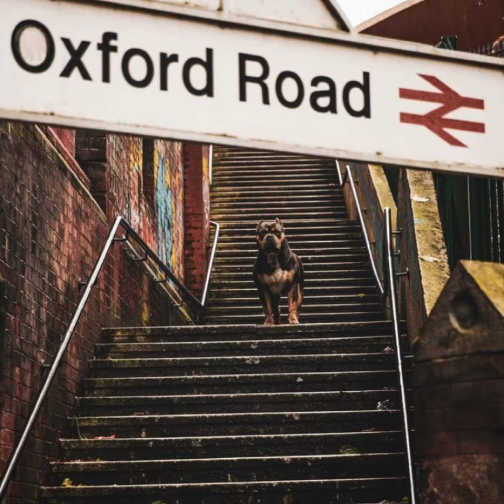Evolução de um American Bully XL | Impressionante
Gente gostei muito da evolução desse american Bully XXL, vou deixar o insta do dono dele pra vcs.

00:00 Bem vindo!
00:05 SE INSCREVE AÍ, MEU PARÇA.